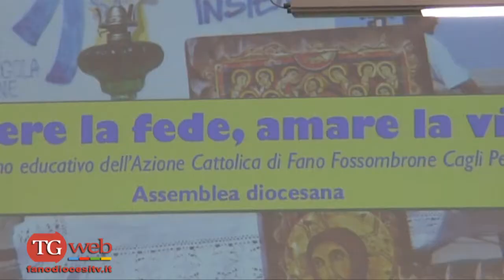azione cattolica assemblea